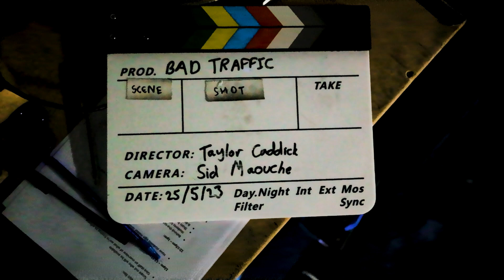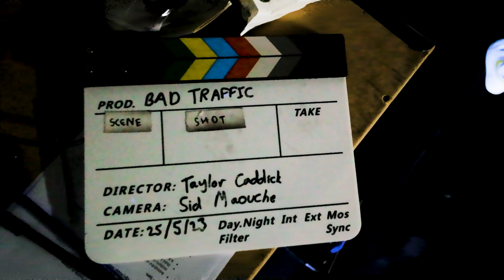Making a Short Film | A Glimpse into UCA's Film Courses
Check out our interviews with film students Jacob Smith and Dylan Parsons as we catch up with them on the set of their filming day at UCA's Farnham campus.